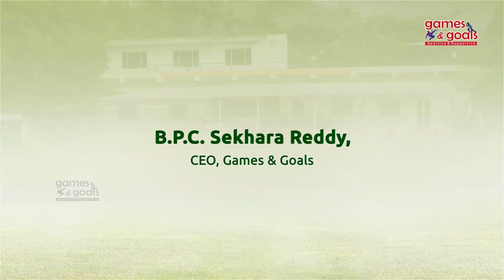Opportunities in Cricket: Video analysts have great future |Special story in Telugu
క్రికెట్‌లో అవకాశాలు: వీడియో విశ్లేషకులకు గొప్ప భవిష్యత్తు| తెలుగులో ప్రత్యేక కథనం

Games and Goals, an initiative of THE TEAM VENTURES, is founded by sports enthusiasts and professionals. Games and Goals strives to create an eco-system for the promotion and development of sports with a sportive and supportive approach.

Games and Goals
Telugu sports News
Sports Interviews in Telugu
etv live
tv9 live
telugu sports channels